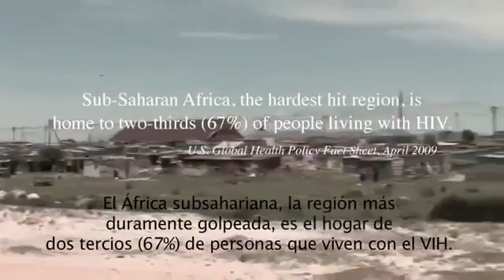Luc Montagnier El cuerpo puede deshacerse del VIH naturalmente YouTube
Sorprendente entrevista al Dr. Luc Montagnier, Premio Nobel de Medicina del 2008 quien respalda la calidad y efectividad del nutraceutico Immunocal como producto (precursor del Glutation) y dedica todo el capitulo 42 de su Libro titulado: ESTRES OXIDATIVO EN CANCER, SIDA Y ENFERMEDADES NEURODEGENERATIVAS a recomendar el Immunocal por su nombre comercial no por su formula.